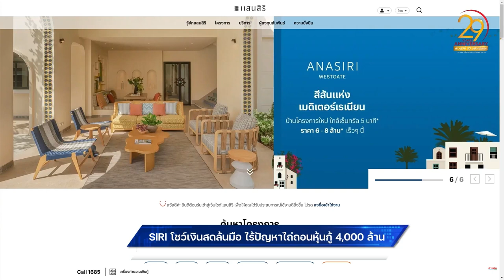SIRI โชว์เงินสดล้นมือ ไร้ปัญหาไถ่ถอนหุ้นกู้ 4,000 ล้าน